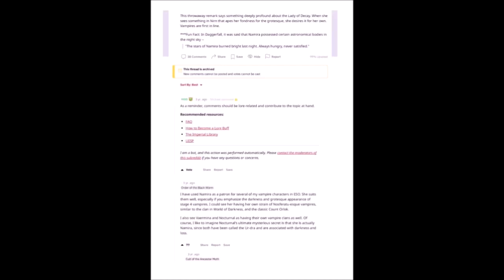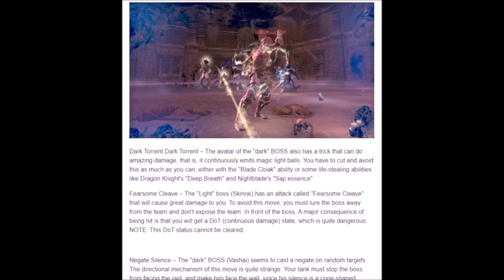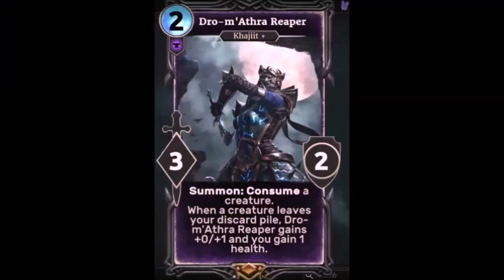ESO True Cat profile, Reapers March, Rage of S' Kinrai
Researched 3rd/4th place duelist forfieture rankers, NPC remakes Rage of S'kinrai/Vashai aka Jimmy Lee and Ra Shadda the Immortal Nightmare shade. Use exploit cheating builds, Ra Shadda was the character that was made by the devs and game testing analysts to inspect the entire game when ESO champion/alpha dev version changes came out.